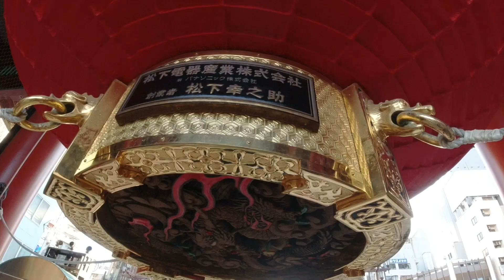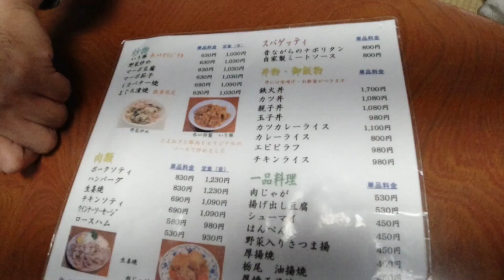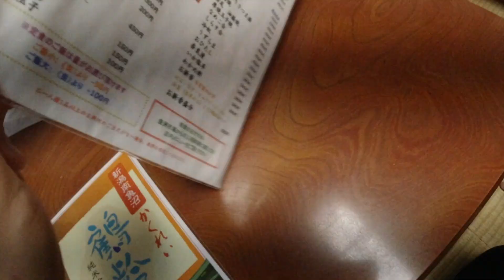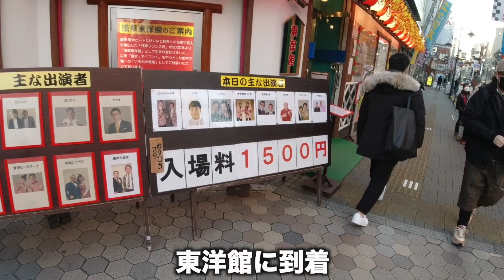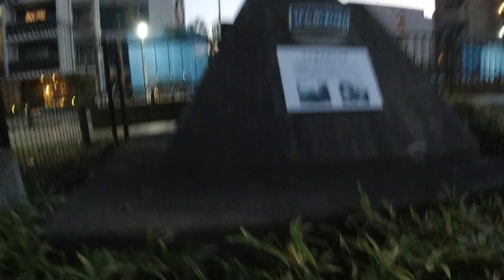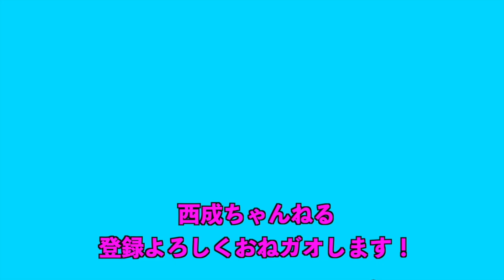西成から東京へギャグ遠征！ギャグ三兄弟がフェス！？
新宿音響フェス
オンラインチケット400円こちらから

西成芸人らいおんうどんガオ〜ちゃんがギャグ三兄弟として東京へ！
めっちゃくんとニーフランク君と浅草観光！
新宿音響フェスもみてね！

西成区住みます芸人ガオ〜ちゃんが西成の街や店などを紹介しています！

【店舗情報】